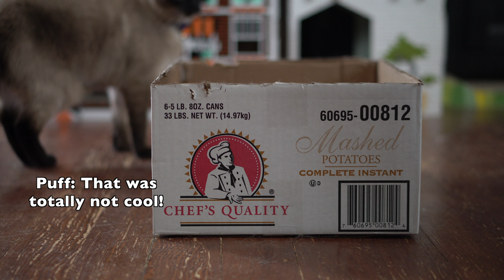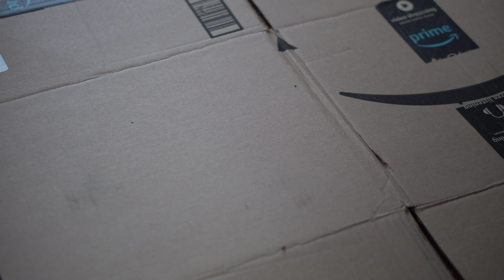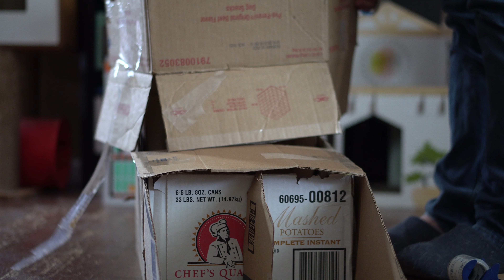How to Make A Cat Battle Tank (Official Brigade Cattle Tank: Mark 1)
Everyone knows cats are ready for battle at any time!

Well now your cat can be ready to take on any obstacle in their very own Cat Battle Tank!

The Mark 1 Cattle Tank cokes equipped with one fully cushioned commander position designed for your cats comfort.

Trained Battle Cat Not Included.